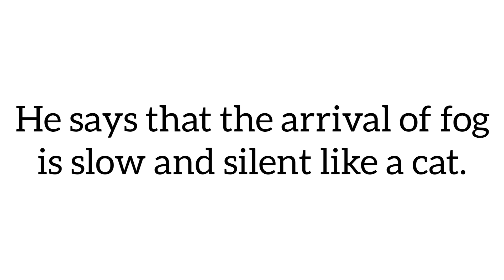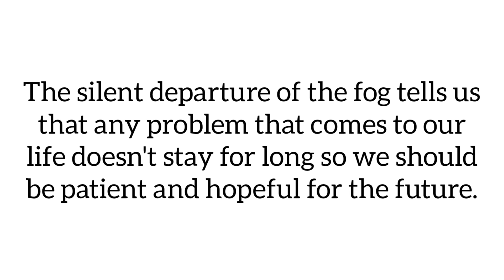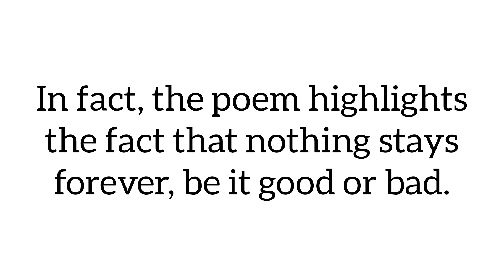Fog Class 10th Central Idea in Hindi | Fog poem central Idea class 10th | Fog poem ka central Idea